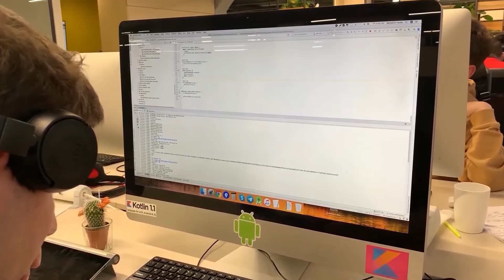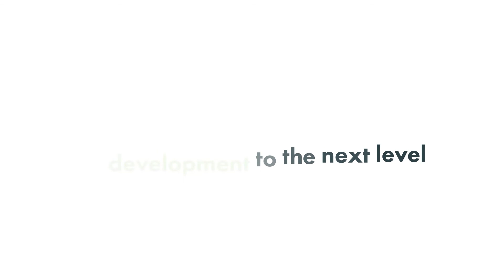Join our TEAM | EBS Integrator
Întreaga echipă este formată din specialiști cu o experiență vastă în domeniu. La realizarea proiectelor utilizăm cele mai noi tehnologii, iar membrii echipei sunt implicați în toate etapele de dezvoltare a proiectelor, începând de la faza de proiectare până la deployment și lansarea în producție.
În echipa noastră fiecare membru este important, iar părerea acestora este acceptată și ascultată oricând. Suntem receptivi la întrebările și problemele colegilor noștri, acordăm o atenție sporită membrilor noi veniți în echipă și avem implementat un sistem de inducție bine pus la punct. Fiecare membru nou venit în echipă primește atât un mentor, cât și un buddy care-l ajută să se integreze rapid și să înțeleagă mai ușor procesul de lucru.